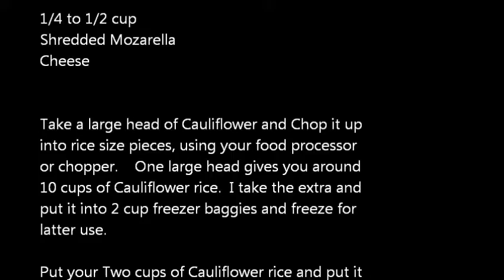cauliflower Pizza - Healthy Habits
Healthy Pizza. Great way to get your veggies in! If tastes great! I have not had a person yet that did not like it.